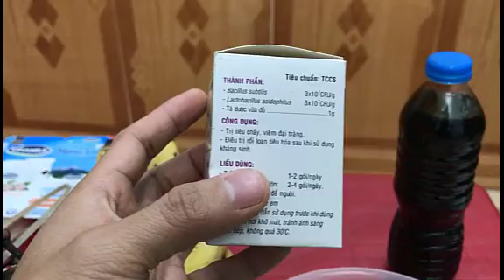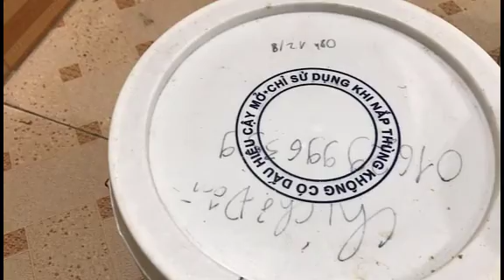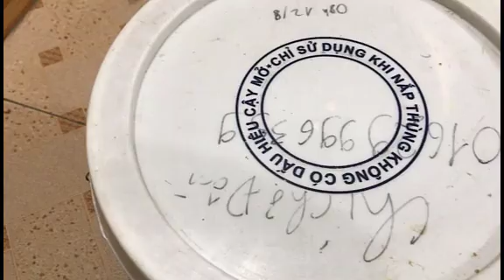Cách làm IMO gốc dùng trong hệ Aquaponics| Quân Vi Aquaponcis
Kênh Youtube này sẽ chia sẻ với bạn những kiến thức, những kinh nghiệm thực tế về cách thiết kế, vận hành và cách xử lý các vấn đề về dinh dưỡng, các vấn đề về xử lý sâu bệnh trên hệ thống Aquaponics và vườn rau sân thượng để giúp bạn mới làm quen với hệ thống Aquaponics, vườn rau sân thượng một cách nhanh chóng, giảm thiểu thời gian và chi phí thử nghiệm.

Và bây giờ, hãy bấm vào đây để nhận những Video giúp bạn làm chủ hệ thống Aquaponics và vườn rau sân thượng của chính bạn
Kết nối với Quân vi nếu bạn có khó khăn, vướng mắc cần trao đổi, giải đáp
QuânVi_Aquaponics, Aquaponics, vườn_rau_sân_thượng Cách làm IMO gốc dùng trong hệ Aquaponics| Quân Vi Aquaponcis
Hướng dẫn ủ vi sinh gốc hiệu quả